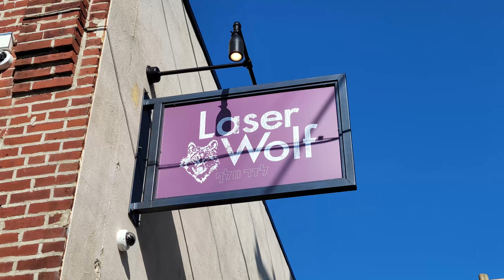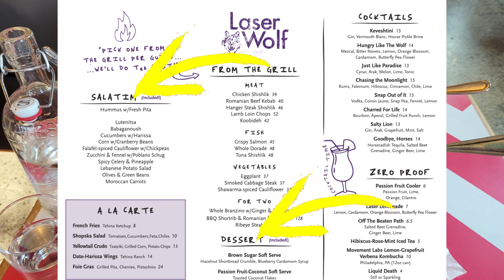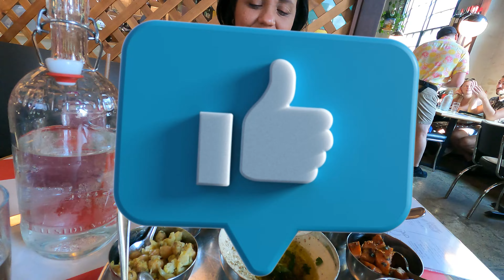¡Nos quedamos sin aliento! Nuestro primer día en Filadelfia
Ahora vamos a deleitar nuestros paladares en uno de los mejores 50 restaurantes de toda la nación americana, Laser Wolf.

¿Quieres apoyar el canal y mi trabajo? Puedes hacer hacer tu aportación aquí en mi cuenta de PayPal

Intro 0:00
Resumen 0:16
Laser Wolf 0:33
Chef y Menu 0:59
Cockteles 1:38
Satalim 1:58
Yemenite Style Wings 4:54
Lamb Loin Chops 6:59
Romanian Beef Kebab 8:23
Postre 9:56
Despedida 11:17